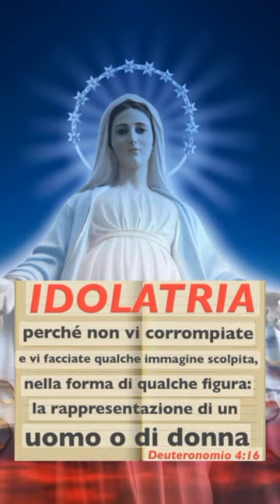Idolatria Sta scrittoℹ️